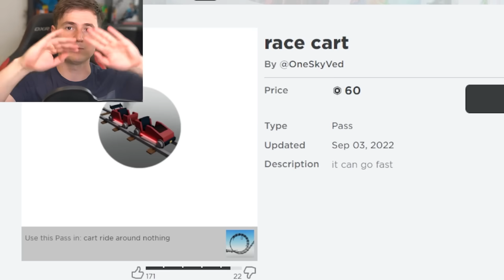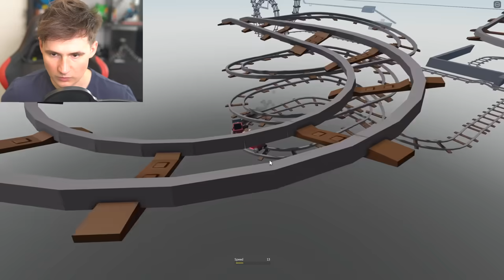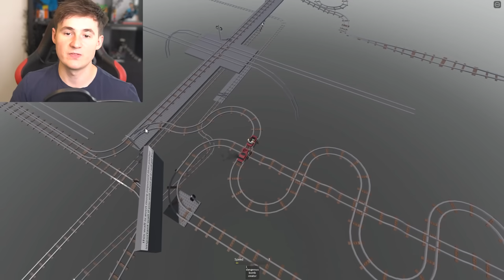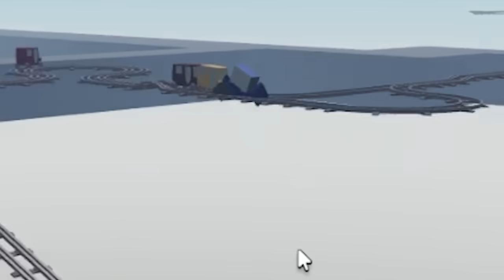CART RIDE AROUND NOTHING - Max Cart Unlocked!